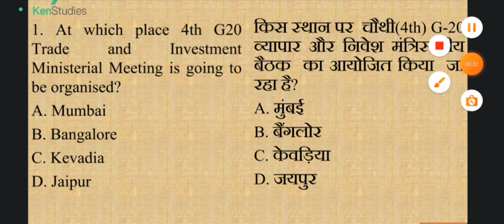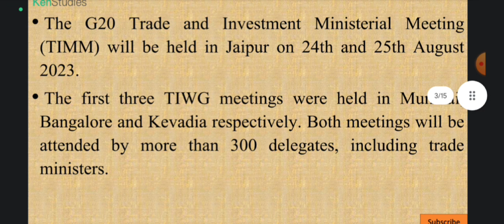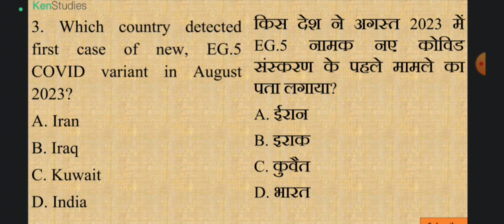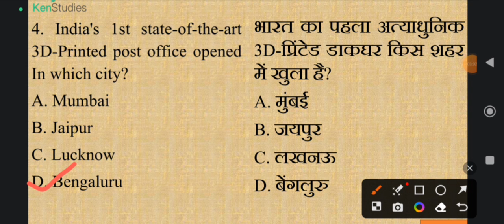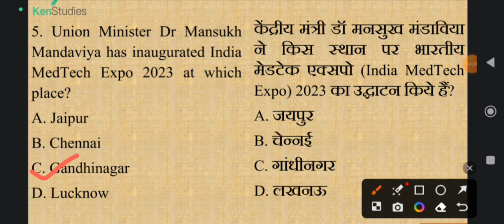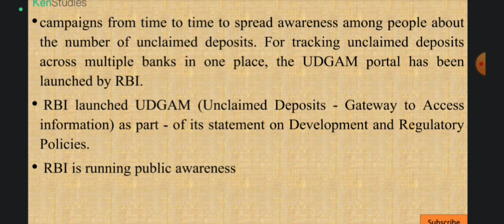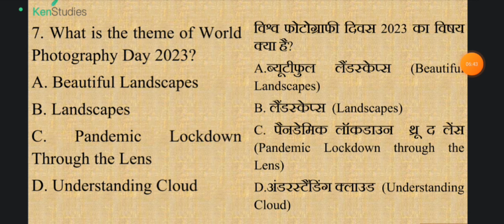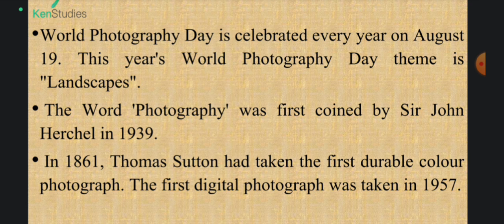MCQ Current Affairs for 2023 and 2024 Exams...Day 256......Current Affairs MCQ for 21st August 2023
MCQ Current Affairs for 2023 and 2024 Exams...Day 256. Current Affairs MCQ for 21st August 2023. Useful for exams of 2023 and 2024.